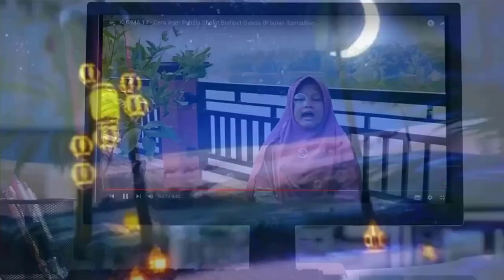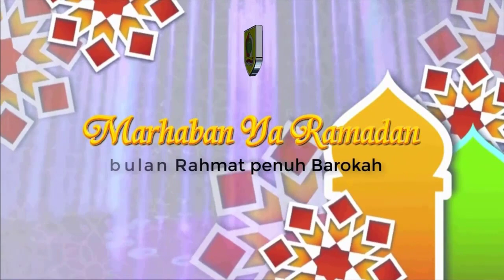KISAH RAJA DZULQARNAIN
Kultum Ramadan (KURMA) 2023
Murattal
Oleh : Muhammad Jaysul Aqsa
Siswa SMP IT Al-Huda Wonogiri
Da'i   : Faris Fadhlurrahman